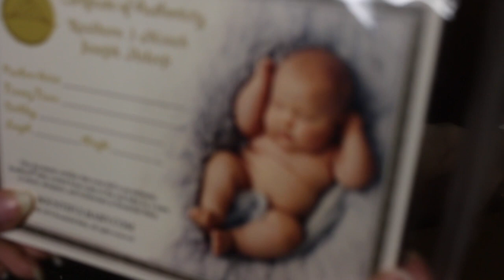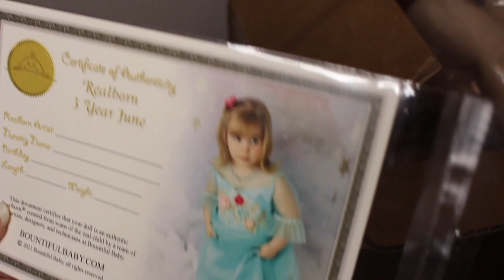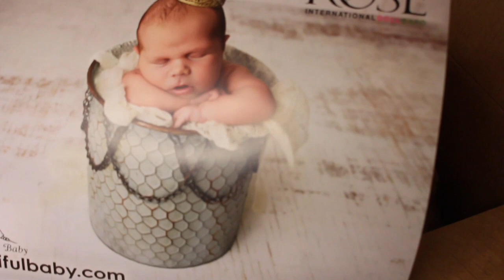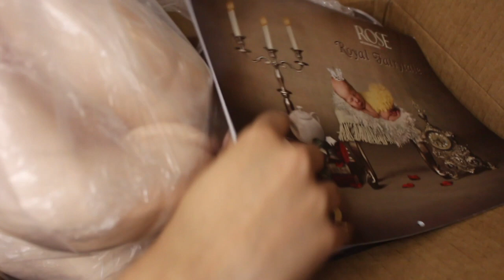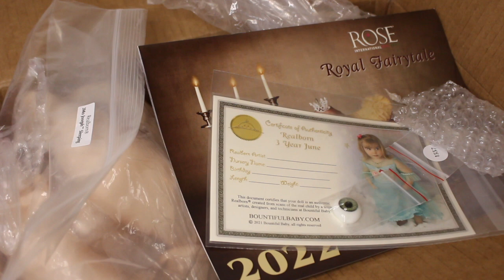Bountiful Baby Kits Unboxing! Huge Kits | Mya Reborns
I have two big kits in this box from bountiful baby, can you guess who? 🙈